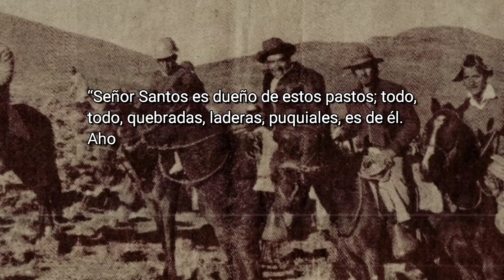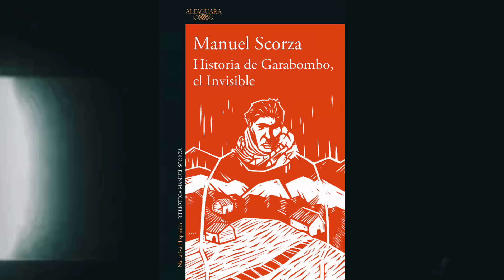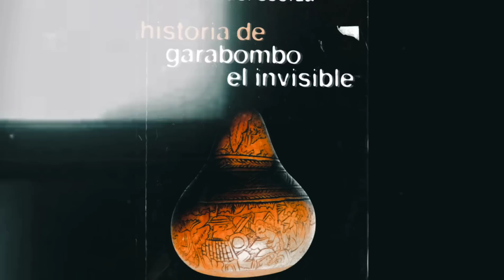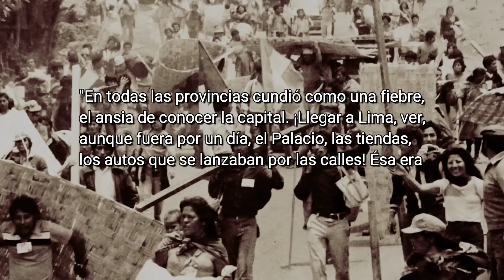¿Por qué no hay terrenos para los peruanos?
La gran migración ocurrida en el siglo XX trajo consigo la sobrepoblación de las ciudades y la despoblación del campo. Como resultado, el Perú es hoy un país con pocos terrenos para su creciente población. Los jóvenes viven en la casa de sus padres o se mudan a la periferia, lejos de sus centros de estudio y de trabajo. ¿Cómo llegamos a esta situación?

00:00 ¿Por qué los peruanos no tienen dónde vivir?
00:44 Dos pueblos enfrentados
02:14 El despojo
04:12 La resistencia
06:12 Epílogo